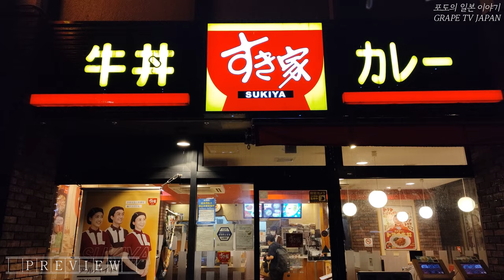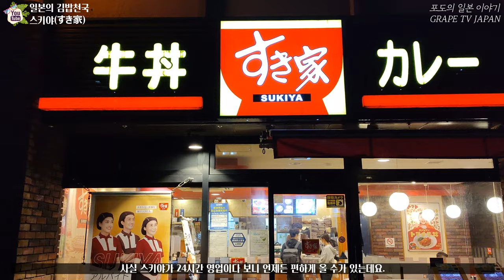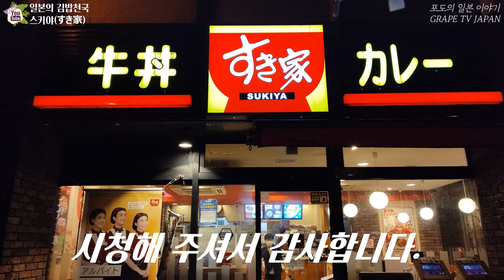🍛일본의 김밥천국 스키야 규동을 소개해 드려요 / 일본 맛집 소개 / 일본 현지 거주 한국인 일상 / 화질 1440p 권장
📺오늘은 한 구독자분께서 일본 스키야 규동이 그립다고 하셔서 영상 촬영 해보았습니다.
사실 저도 야근을 해야 해서 마침 야식 먹으려던 참이라 야식으로 규동 먹으러 가야 하기도 했구요^^
📺이제 점점 일본도 관광객 입국 제한을 풀고 있는 상황이라서 요즘 일본 여행 그리워하시는 분들이
많으실 것으로 알고 있어요. 그래서 이럴 때 일본 오시면 평소 많이 드시는 규동 영상 소개하는 것도
꽤 유의미한 시간이 될 듯 합니다.

♥스키야 하카타에키마에 4초메점 정보 :
① 위치 : 4 Chome-3-22 Hakata Ekimae, Hakata Ward, Fukuoka, 812-0011
② 영업시간 : 24시간 영업 (평일, 주말 동일)